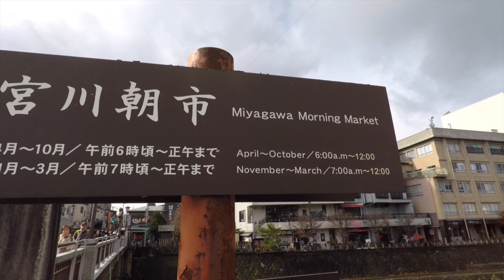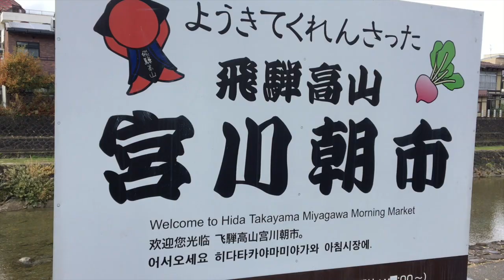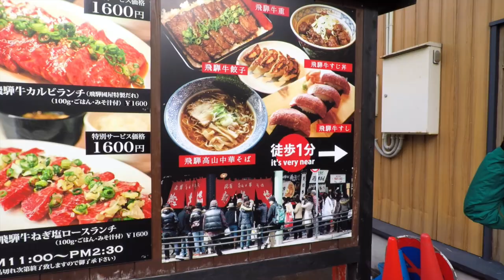DE WAGYU À FRIU nas Montanhas Japonesas| Felippe e Mayara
Visitamos a cidade de Takayama, passamos um frio❄ “da pega“, mas para compensar comemos uma das melhores carnes 🥩 do Japão 🇯🇵 !!

📍 Aonde? Takayama – Japão